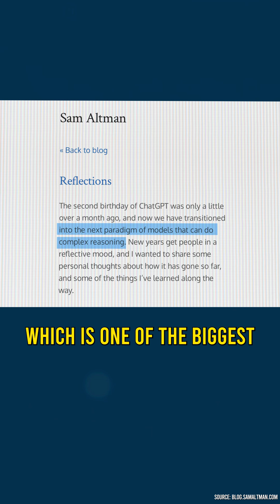The Medical AI Revolution Nobody Saw Coming